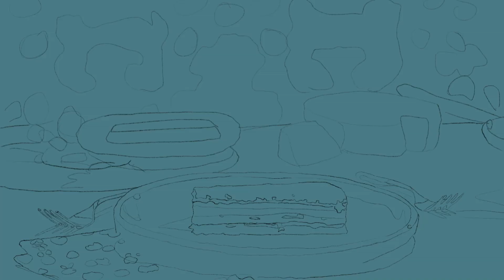BANANA FRITA COM QUEIJO E CANELA | COMO FAZER O TRADICIONAL DOCE CARTOLA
Nesse episódio em homenagem ao cantor e compositor Cartola, eu faço uma sobremesa que leva o mesmo nome, um doce típico de Pernambuco feito com queijo manteiga, banana frita, polvilhado de açucar e canela por cima.